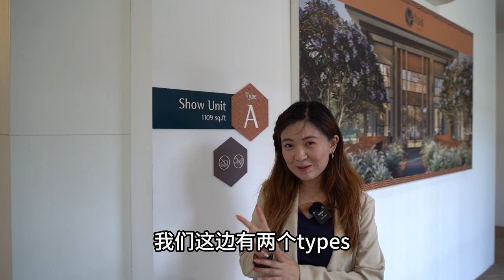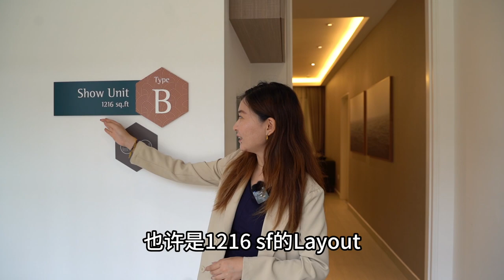【绝美Setia Alam】Tuai Residence三房公寓，为家人选择最明智！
大家好，欢迎来到我们的YouTube频道！今天我将向大家介绍Setia Alam地区最绝美的Tuai Residence三房公寓！

如果您正在寻找一个让家人感到更安全、更舒适的家，那么Tuai Residence绝对是您的不二选择！这个楼盘拥有全方位的安全措施，让您放心居住。而宽敞的三房户型将为您和家人提供舒适的生活空间，让每一天都充满快乐与幸福！

不仅如此，我们还为您带来专业的楼盘解析，让您了解Tuai Residence的一切亮点和优势。别犹豫，抢购热潮即将一触即发！在评论区留言或点击链接了解更多信息，让我们一起来探索这个绝美Setia Alam的Tuai Residence三房公寓，为家人选择最明智！